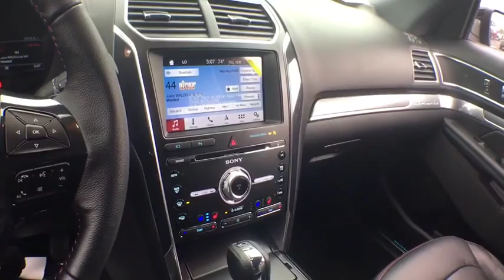2018 Ford Explorer Keyport, Jersey Shore, Monmouth County, Highlands, South Amboy, NJ TS1996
Blue Metallic N 2018 Ford Explorer available in Keyport, New Jersey at Toms Ford. Servicing the Jersey Shore, Monmouth County, Highlands, South Amboy, NJ area.

Toms Ford
200 NJ-35

Blue Metallic 2018 Ford Explorer Sport AWD 6-Speed Automatic with Select-Shift EcoBoost 3.5L V6 GTDi DOHC 24V Twin Turbocharged AWD.brbrRecent Arrival!